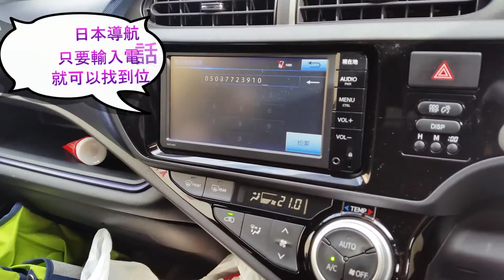《旅遊篇日本自駕》 名古屋 合掌村 高山 【Alex Tv】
介紹日本導航操作方式